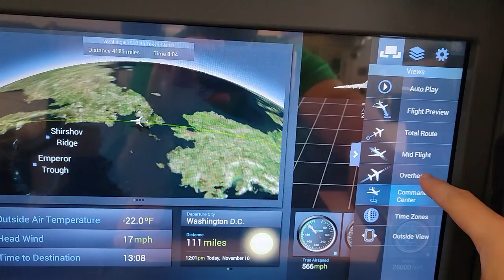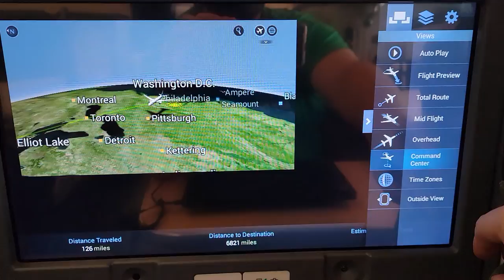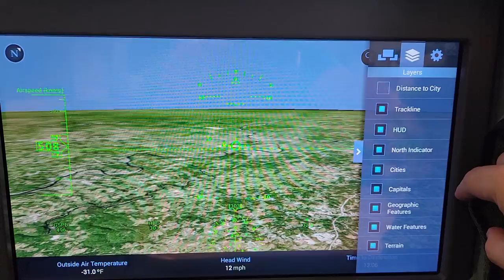Boeing 787 Dreamliner SkyMap with Command Center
Full blog post at MisterDude.com